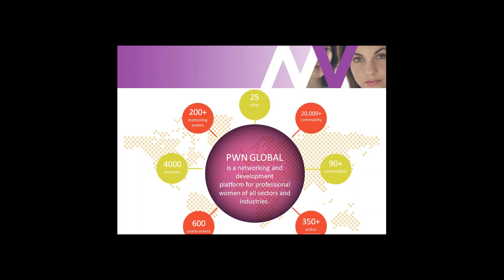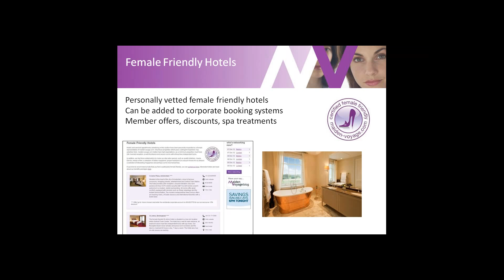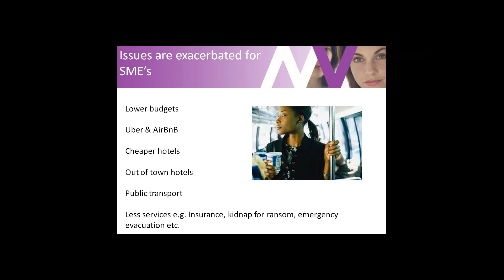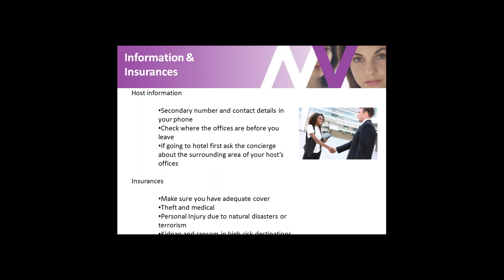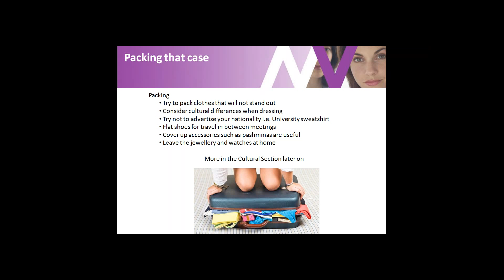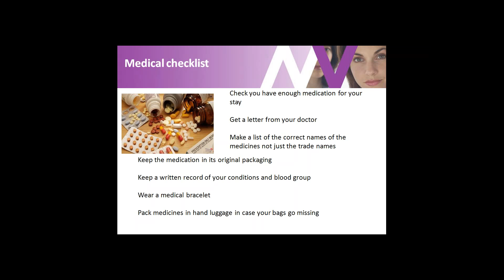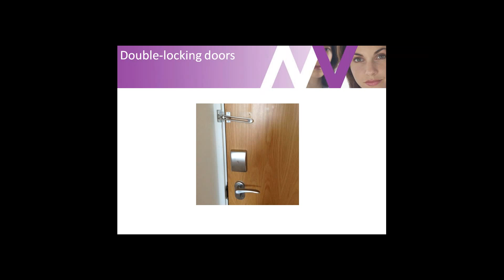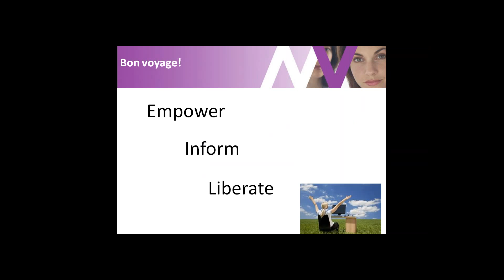IWD 2016 Female Travel Safety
Relisten to this great session on Female Travel Safety hosted by PWN Global and Maiden-Voyage.com.

If you are an international traveller and wish to gather tips and tricks to make your business travel more safe and social, this video shows you how to secure free upgrades, avoid being a target for theft and make new business contacts.

Maiden-Voyage.com is a global Partner of PWN Global and all PWN Global members benefit from our Relationship with this leading travel safety company.

PWN Global is a dynamic fast-growing offline and online networking and leadership development platform for professional women of all sectors and industries. With over 3,500 members and more than 90 nationalities, our volunteer-led organisation delivers over 600 events a year in our community of 25 city networks. We welcome you to our events; as a mentor or mentee; to explore our rich knowledge and resources; to learn, grow and leave your legacy, whilst volunteering across the Federation and our City Networks.